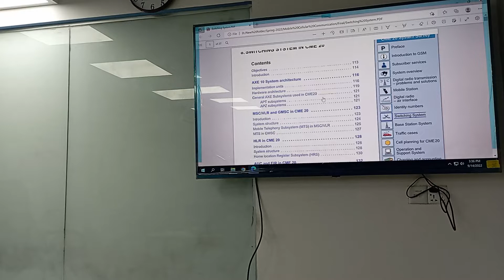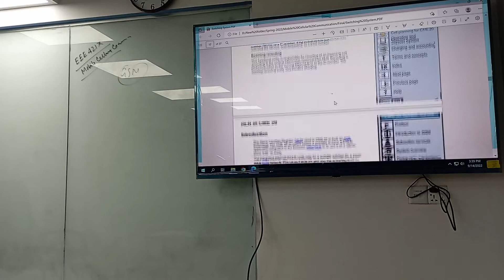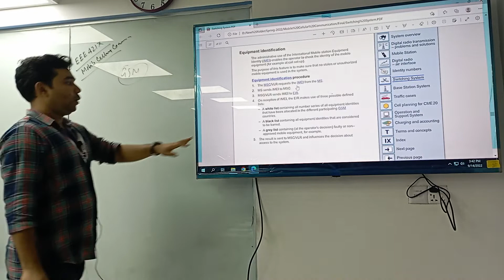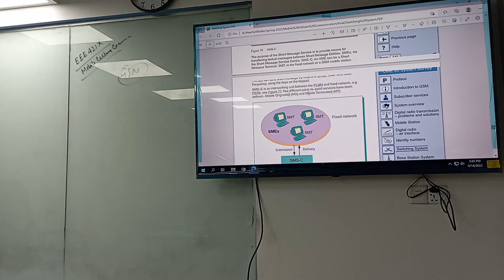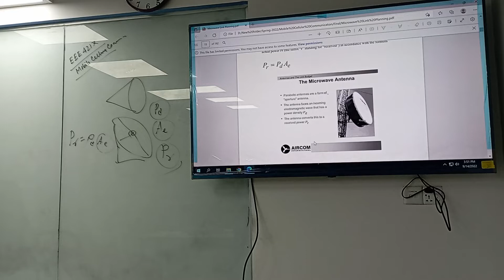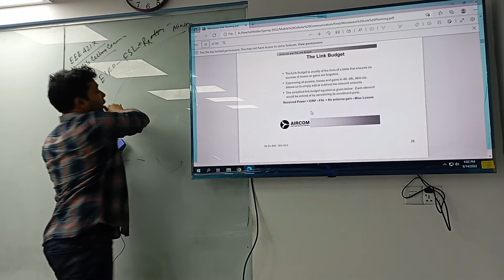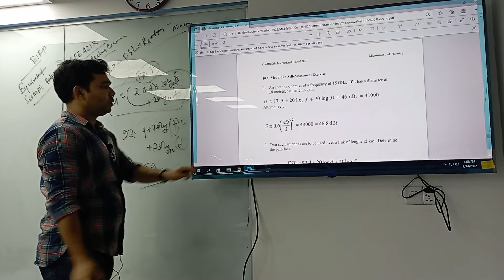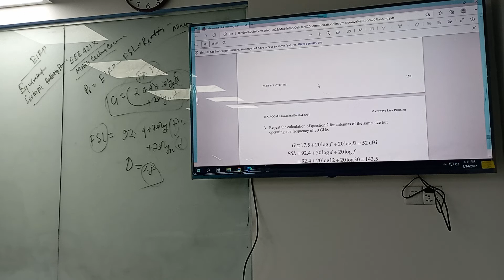Mobile Cellular Communication | Lecture -11 | EEE | Anirban Sarkar | University of Scholars